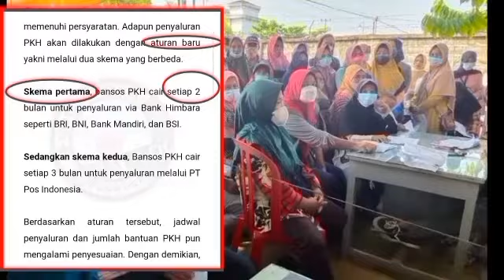KABAR GEMBIRA MULAI BESOK JADWAL SALUR PKH TAHAP 4 & BPNT SELAMAT KPM INILAH YG AKAN CAIR DULUAN